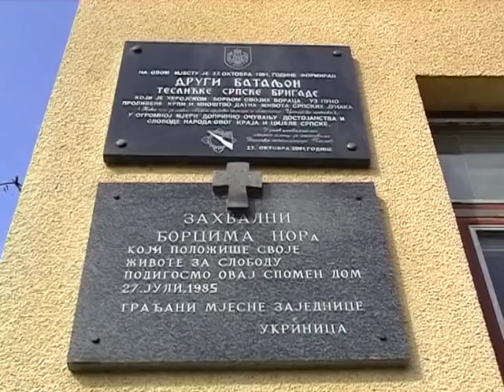Dr. Milan Miličević - Skup u Ukrinici